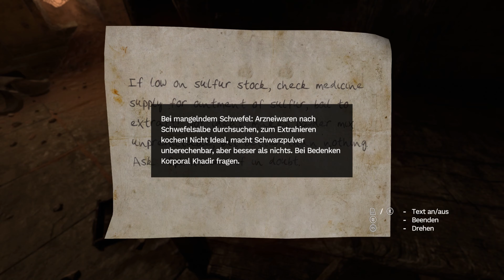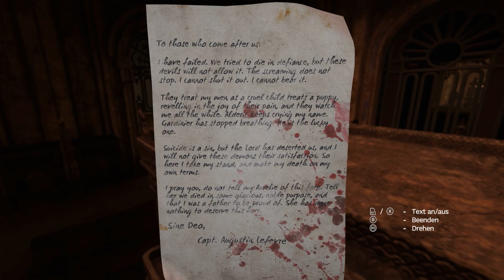Amnesia: Rebirth - Part 5 - Deutsch - No Comment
Amnesia: Rebirth, ein neuer Abstieg in die Dunkelheit von den Machern der legendären Amnesia-Serie. Eine erschütternde Reise durch Trostlosigkeit und Verzweiflung, die die Grenzen menschlicher Belastbarkeit austestet.

4K Video, solltest du nur 360p angezeigt bekommen, ist die HD Version noch nicht fertig erstellt von YouTube.